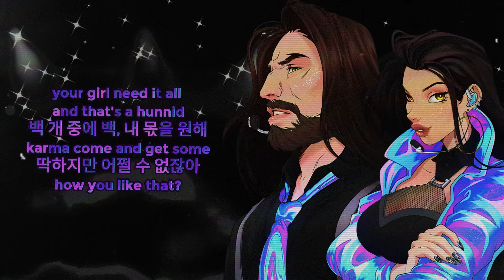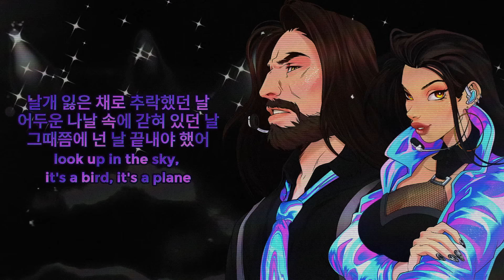KPOP but it's metal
Arrangement & production by: Joey Izzo
Guest Vocals by: @CristinaVeeMusic
Art by: @piemakesart